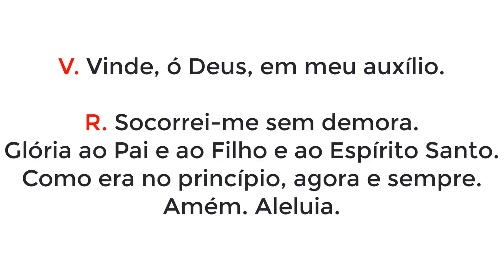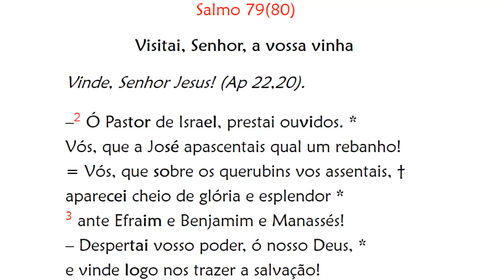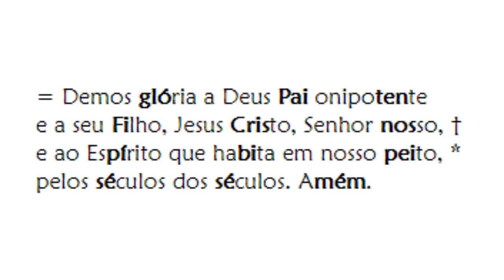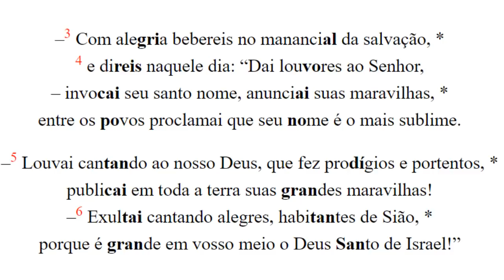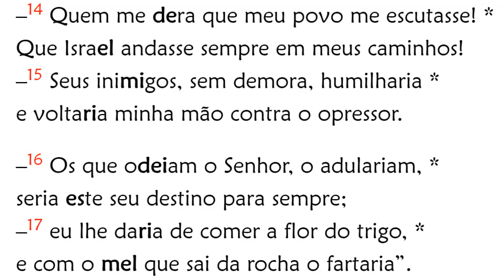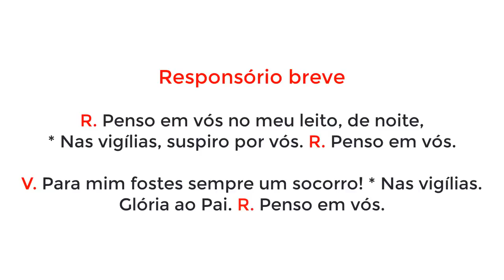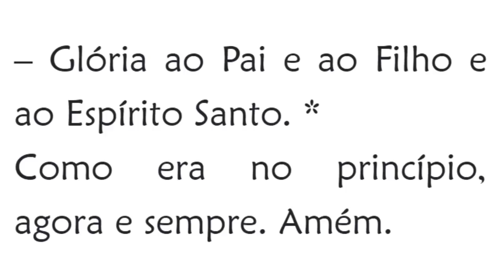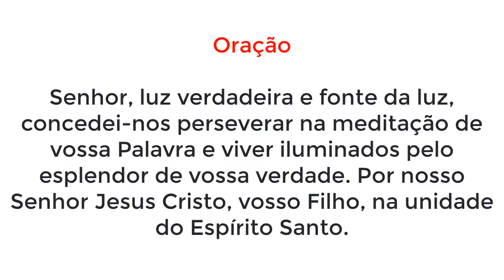Laudes de Quinta-feira da 34ª Semana do Tempo Comum